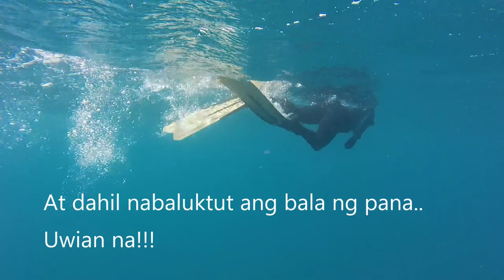SPEARFISHING in Baler (talakitok, langisi at pakoy ang huli)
SPEARFISHING in Baler
Isang araw lumusong kami ni pareng Inggo, at swinerte naman dahil maraming tumapat sa dulu ng pana. Panoorin ang pigil hiningang sisid namin. Enjoy!!!